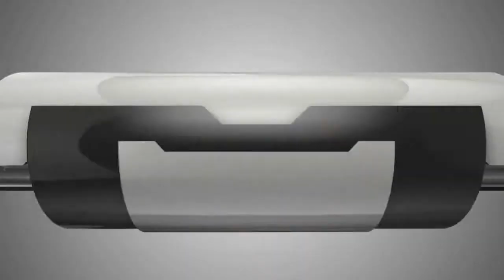GamerTech.TV - Episode #7 - Grand Theft Audio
On this episode of GamerTech.TV, Blizzard is thinking of charging you $30 dollars for the Diablo 3 expansion pack is that too much? Is Rockstar Games stealing music for GTA V? One rapper says Yes, Plus I have a hands on video of the new Steam Controller in action! All of that and more on this SOLO Edition of GT LIVE!